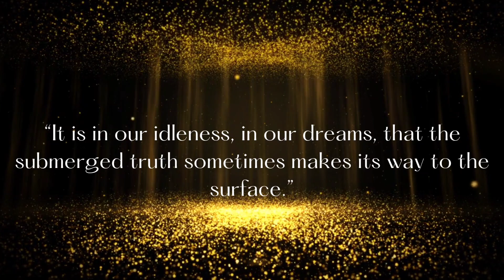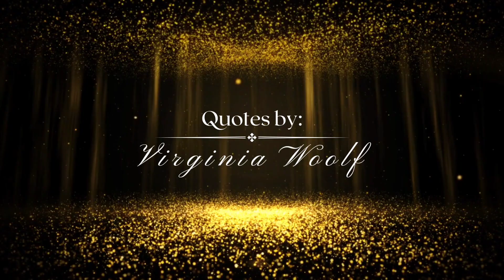Words of Wisdom | Chapter-1 | Virginia Woolf Quotes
This video is made on Canva and the music used in it has been taken from Canva Pro Audio Music Library. I have connected my YouTube Channel to my Canva account already.